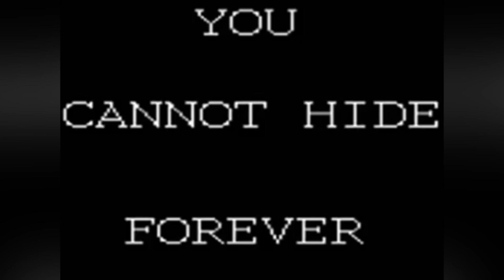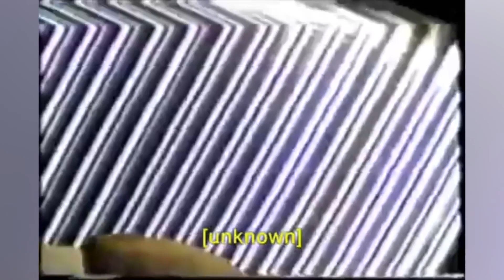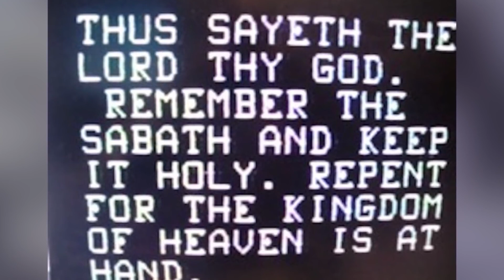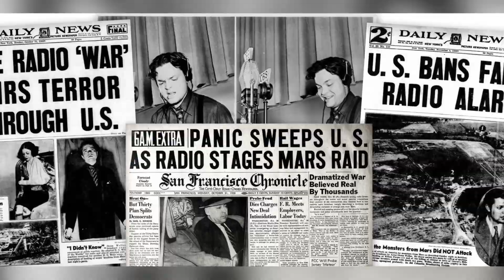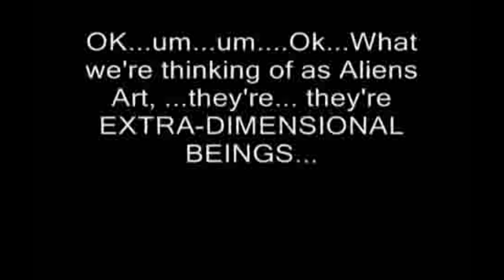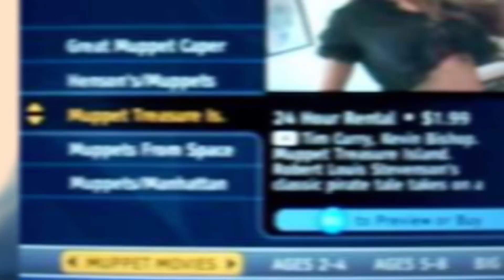Broadcast Interruptions That Will Shock You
Broadcasting to Live TV is actually an intricate process that really we don't even understand. You set signals that broadcast to people's TV's or Radios. Some people have even figured out to hijack or hack these signals and broadcast their own agendas. That's what we'll look at today.

00:00 - Top 10 Scary Broadcast Interruptions
11:04 - Top 10 Scary Broadcast Interruptions - Part 2
21:46 - Top 10 Scary TV Interruptions